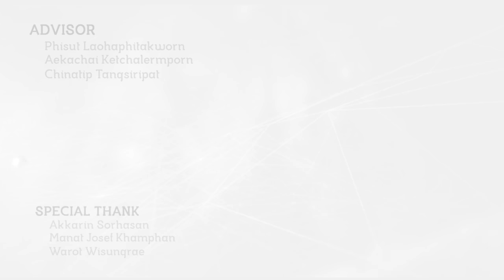CGI 3D Animated Short "Weaver" - by Sutiwat Singharachai | TheCGBros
Check out this short called "Weaver" illustrating the "law of nature" at it"s finest as one spider decides he wants what the other spider has!  Created by the talented Sutiwat Singharachai.

Sutiwat Singharachai
THE VFX SHORT FILM PROJECT: WEAVER (Director, Storyboard,
Modeling, Topology, UV, Riging, Character setting, Fur,
Animatic, Animation, Rendering, Files Managing and Editing)

Chairampa Wongsantirad
THE VFX SHORT FILM PROJECT: WEAVER (Art Director, Modeling,
Character Design, Topology, UV&Texturing, Lighting, Shading,
Fur, Shading, Rendering and Compositing)

Jannipa Jantanawaranon
THE VFX SHORT FILM PROJECT: WEAVER (3D Dynamic Simulation, Topology, sound, Files Managing and Rendering, Sound)

Visual Effects Department, Faculty of Digital Art, Rangsit University (2015)

The short film project “Weaver” is the story of envy, unfairness and manipulation of weaker opponents. In the end, both sides have to pay with a higher price than they expected. The story is told through the perspective of animals, for animals have uncomplicated behavior and have no rules to restrain their survival instincts. We hope this short film will cultivate good moral traits regarding fairness in our society.